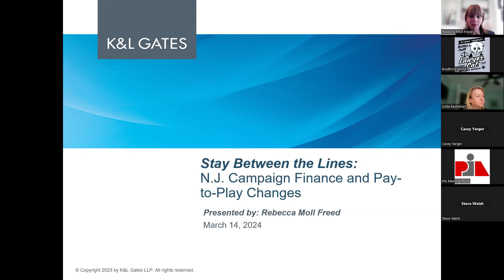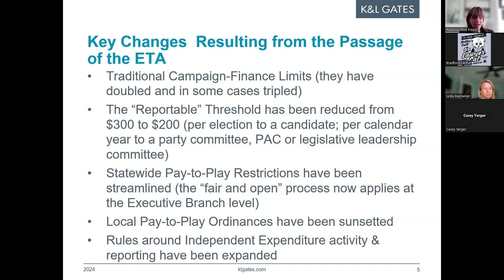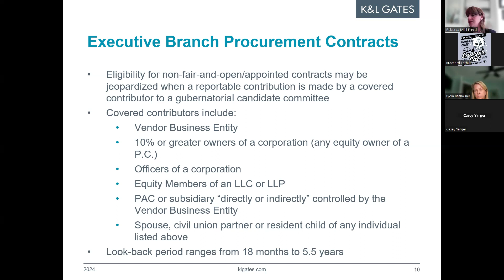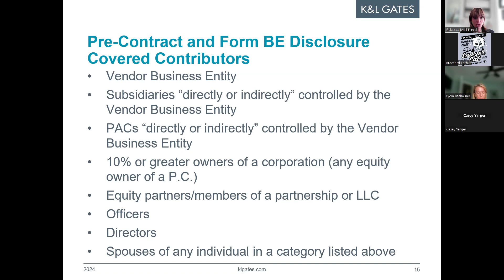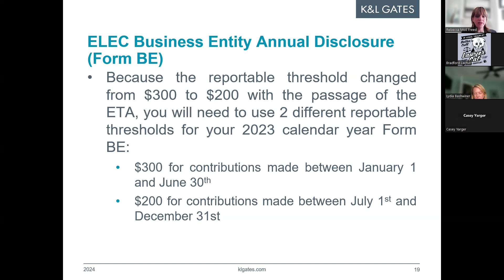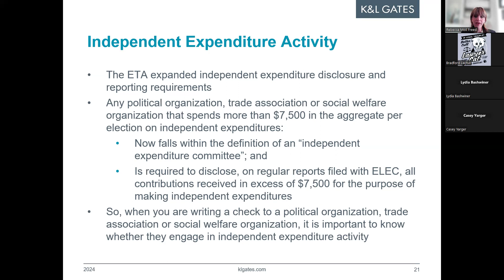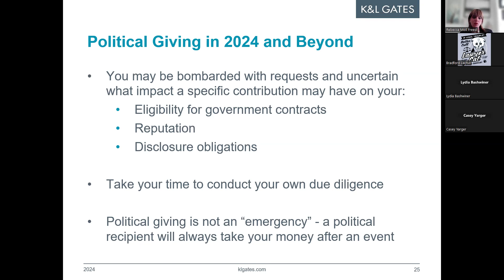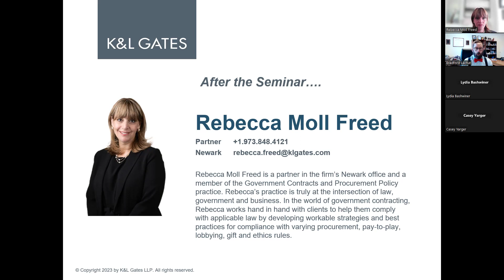Stay Between the Lines: N.J. Campaign Finance and Pay-to-Play Changes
PIANJ webinar on compliance with political contribution reporting rules.